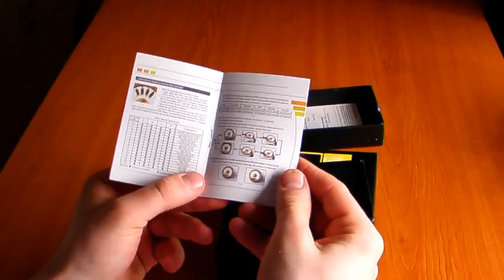XTAR WK21 CREE XM-L Mini LED flashlight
XTAR DIY mode 500LM 5mode Mini Flashlight WK21

ANSI Illumination levels:   Low         Mid        High        Strobe      SOS
Luminance:                       10Lm     210Lm     500Lm
Duration:                          40h        55mins      20mins
Max Range :   70m
Max Intensity: 1225cd
Impact Resistance: 1m
Water Resistance: IPX-7 ( underwater 0.5m)
Bulb: CREE XM-L T6 LED
Crust Materials: Anodized aircraft 6061 aluminium alloy
Working Voltage: 2.75~4.2V
Battery: 16340
Switch: Head rotary switch
Size: Ø 25.6mm（Head dia）x Ø 24.0mm（Body dia）x 70.2mm（length）
Net Weight : 43g（Excluded battery）
Additional Functions: Memory function, Tail disassemble strong magnet